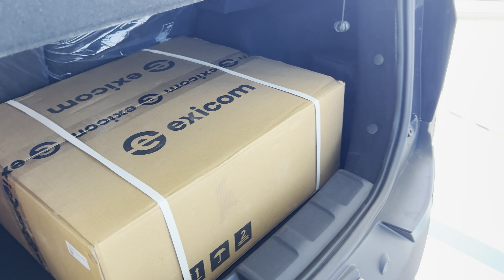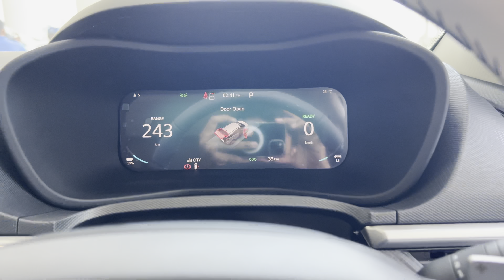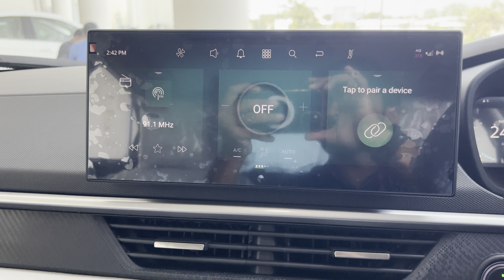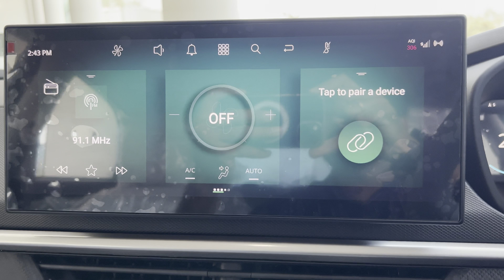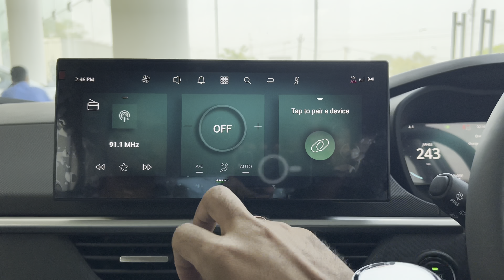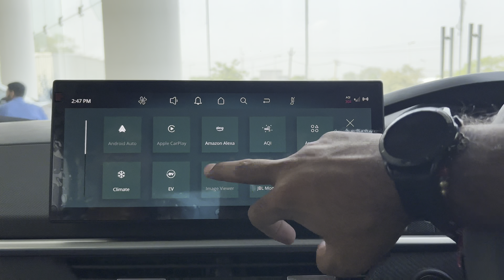New Tata Nexon EV Walkaround | Drive and Explore cars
Welcome to DRIVE AND EXPLORE CARS

This is simply a walkaround video. You can check all the details by calling the Showroom, and confirm all the details variant-wise.

ABC AUTOLINK
VADODARA GUJ